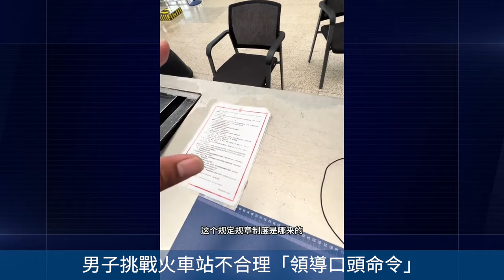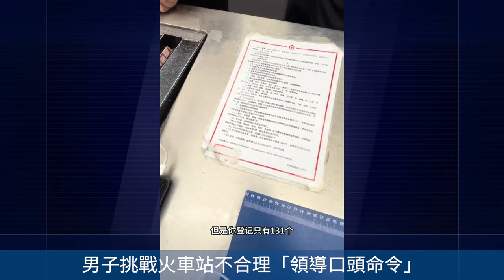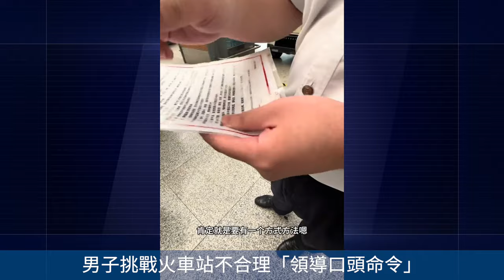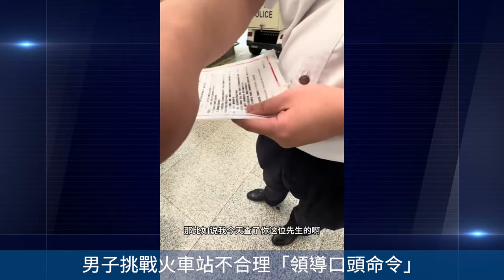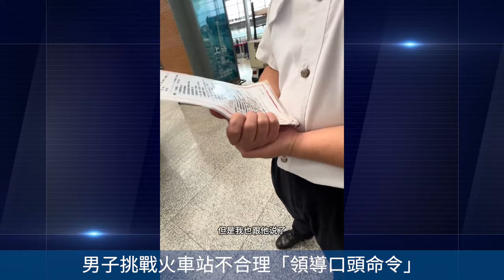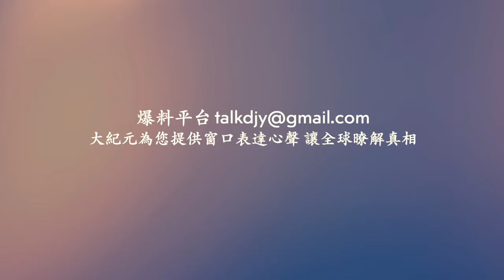颱風「貝碧嘉」過境 河南、安徽遭暴雨襲擊！ 女子哭訴自家店面貼招聘信息被城管罰款 還要封手機號！網絡視頻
相關文章：
紅衛兵頭目宋彬彬去世 十年前為文革罪行道歉
Line：@puritang
❤️ 留下Email，訂閱大紀元電子報！
1. 秉承普世價值，堅持獨立的原則，維護民眾的知情權，捍衛新聞自由，提倡信仰自由、言論自由、集會自由，尊重人權。
2. 為真相護航，為沉默發聲，始終將讀者的利益放在首位。